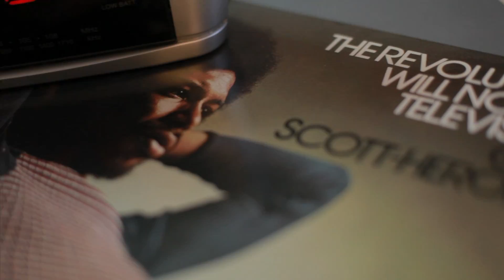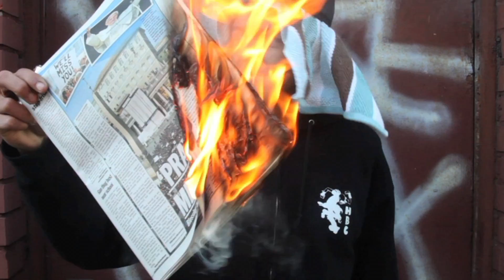NBMG - ISM prod. by Rice Master Yen [Official Video]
Official visuals for New Breed Music Group's new track "ISM" from New Breed Dexx's new mix tape "Smoke Good Rap better".

You might recognize these guys from the short film On the Porch  "The Paradox" dir by Chimp.

ISM was produced by Rice Master Yen.

New Breed Dexx - @NewBreed_Dexx

NBMG -  @newbreed_MG

Directed/Edited by Chimp  of  aiP & Chimp